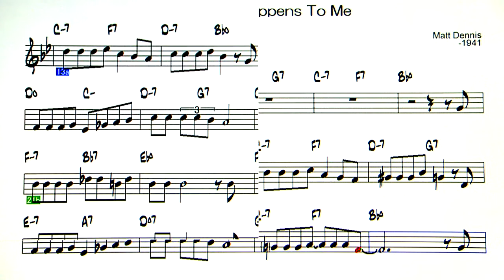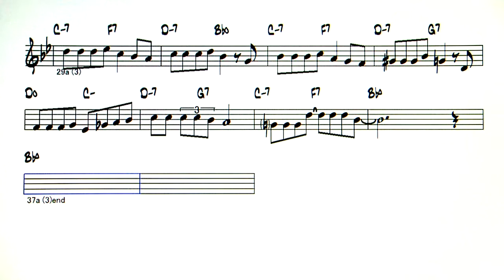Everything Happens To Me - ( C Instrument )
Backing Track - Everything Happens To Me
                          ( by Matt Dennis - 1941 )
◎Upload list